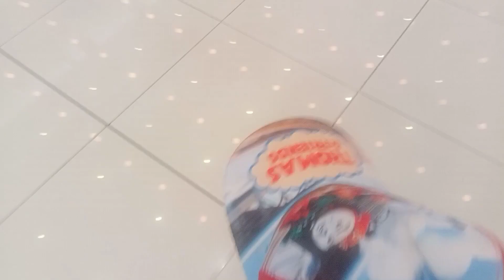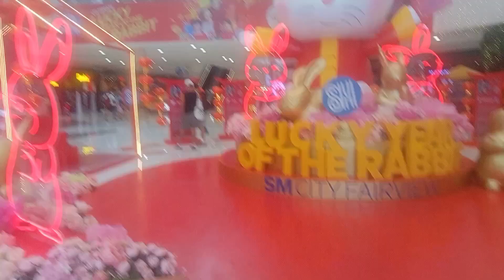January 24,2023 Pumunta kami Amiro nyan sa SM FAIRVIEW